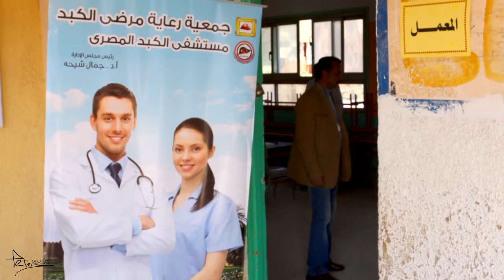02 Ezab Ashmoon final 1 1